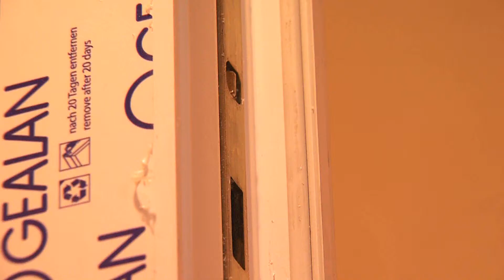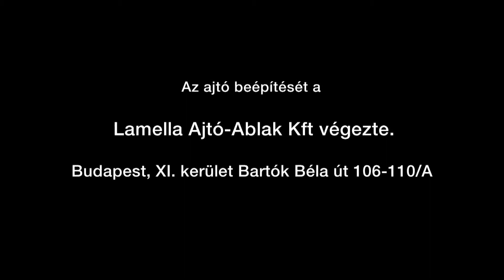A Tv2 Falforgatók c. műsorban szerepelt a Lamella Kft!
Kiemelkedő betörésbiztonsággal rendelkező MARSHALL ajtók kerültek beépítésre. Ez az ajtó 5 ponton záródva garantálja a család biztonságát, emellett esztétikus és rendkívül tartós.